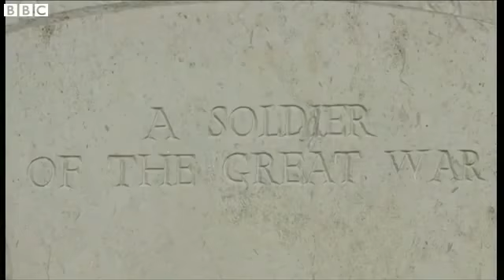Funeral For WWI Soldiers After 96 Years Lastest News